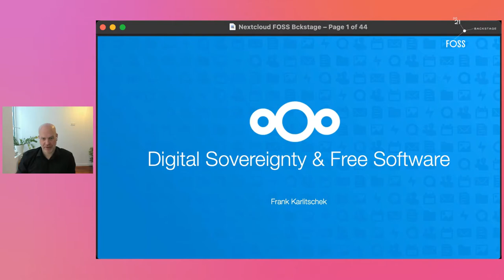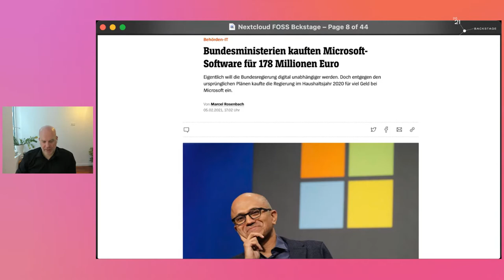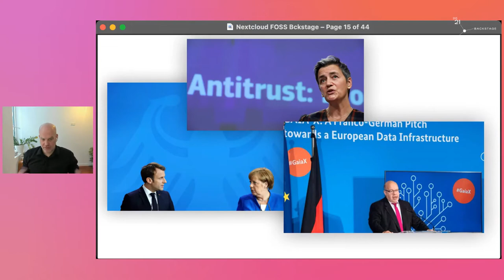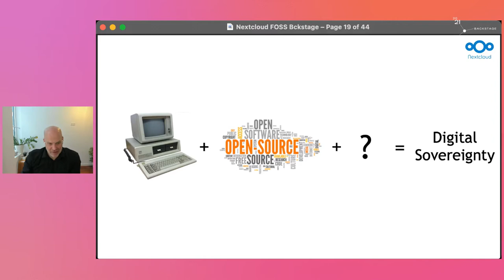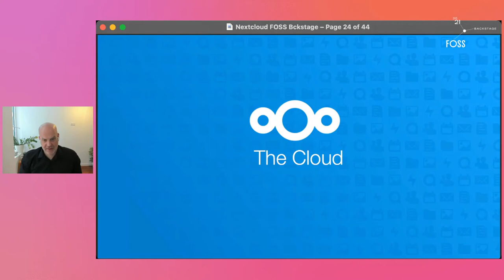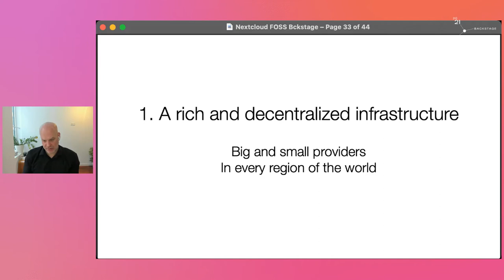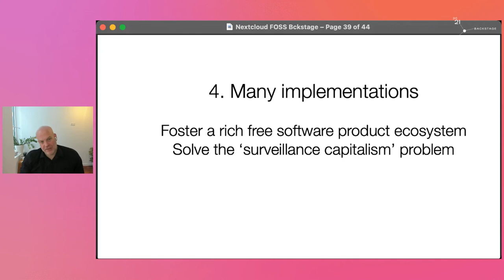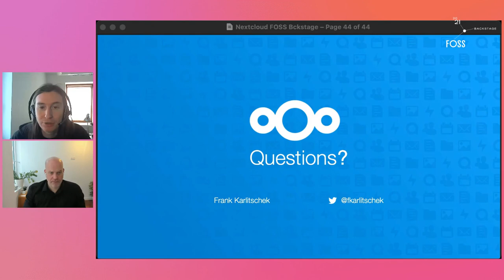FOSSBack: Frank Karlitschek - How GPL and Free Software can help Europe regain Digital Sovereignty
This keynote talk covers different GPL and Free Software business models. How Digital Sovereignty can be protected with free software. This talk also provides insights into the GAIA-X project and how European governments leverage free software to become more independent from the big IT giants in the US and China.